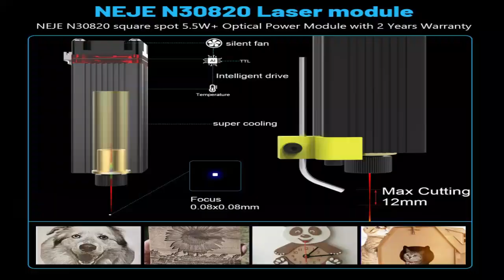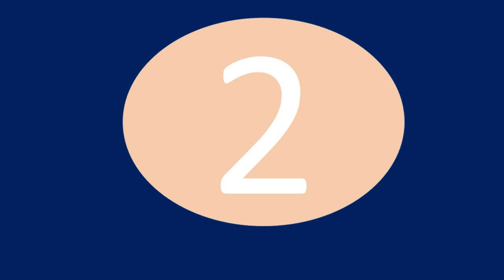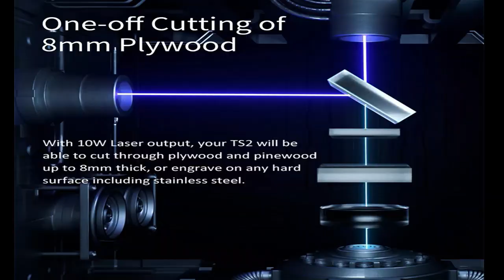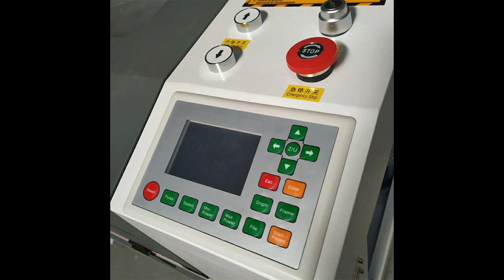TOP 5 Best Desktop Laser Engraver in 2023..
Best Selling Desktop Laser Engraver:https:

1.JNHXSK co2 laser cutting machine wood MDF 100w laser cutter laser engraver machine price
2.SCULPFUN S9/S10 90W effect Laser Engraver CNC Router Desktop DIY Laser Engraving Cutting Machine with 410x420 Large Engraving
3.Two Trees TS2 80W Laser Engraver with WiFi Offline Control Air Assit System Flame Detection CNC with Limit Switch APP Connect
4.Twotrees TS2 80W Laser Engraver Machine 450x450mm Compressed Spot Technology LaserGRBL LightBurn Wifi Horizontal Gyroscope
5.NEJE 3 40W Laser Engraver, 5.5-7.5W Output CNC Laser Cutter / Printer, 3D Wood Router Engraving and Cutting Machine